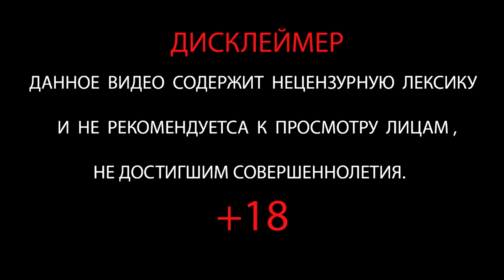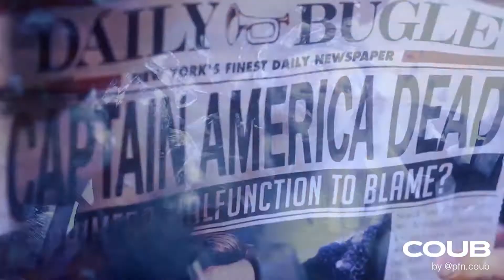GHOST COUB #16 COUB 2020 / Arma / Mems / Music / Mycoubs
If you want to know the name of the anime or music, write in the comments:)

Если хотите узнать название аниме или музыки пишите в комментарии:)